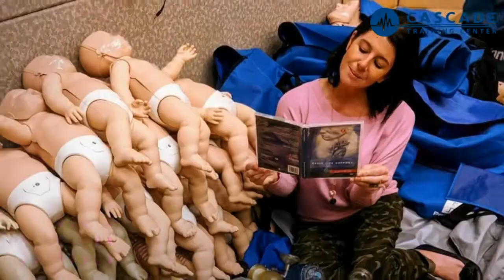See What the Buzz is About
With over 9,000 five-star reviews, CTC is the training center everyone is talking about. Register for upcoming classes in less than 3 minutes